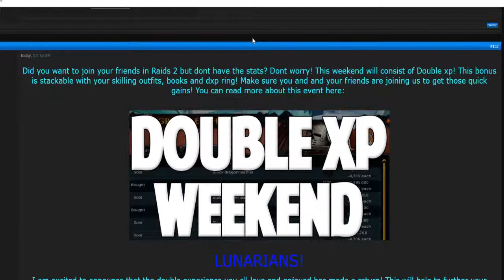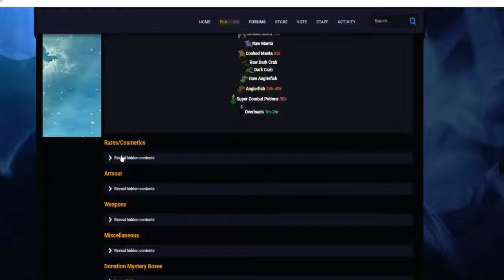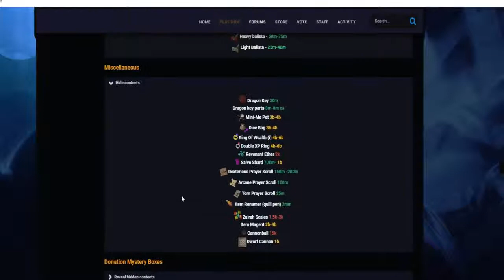THIS BRAND NEW SPEC WEAPON IS CRAZY OP!! CRYSTAL HALBERD + HUGE GIVEAWAY!! Lunaris RSPS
Lunaris RSPS - Play the best to be the best!

Starting on 4/26/19 we will be hosting a 50m 07gp DH PKING TOURNEY!
All DH sets & supplies will be provided! Hop online and start training your stats to participate!

- Monthly 07voting competitions
- Bi-weekly 07gp exchange days
- Ability to earn  07 :gp: while playing Lunaris
- : :Vote for free donator
-  Duo Ironman
- 07 Content
- Very close community
-  Raids 1 & 2
-  Staking, Flower Poker and Dicing
- All Skills work with ability to Prestige 21 times
- All Skilling and Boss pets with Interactive Mini-Me Pet
- Very active discord voice chan